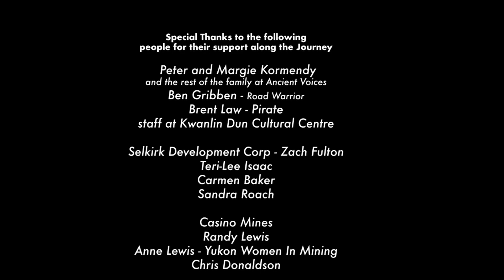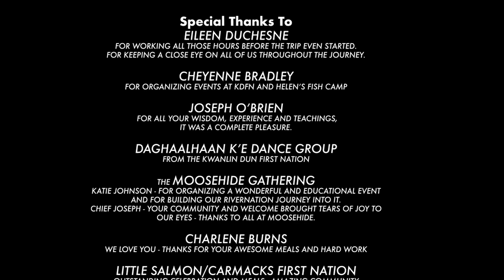RiverNation - Journey Through the Bloodlines